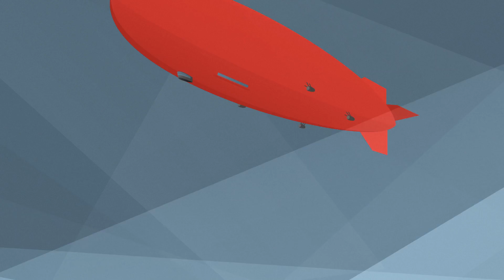The Zeppelin - Cartoons Compilation